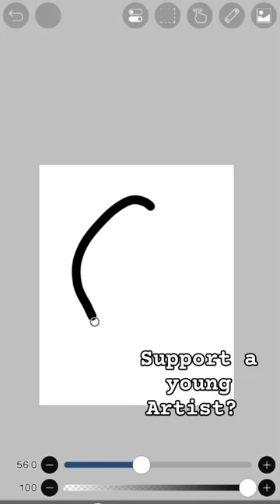it kinda looks like Hermione Granger